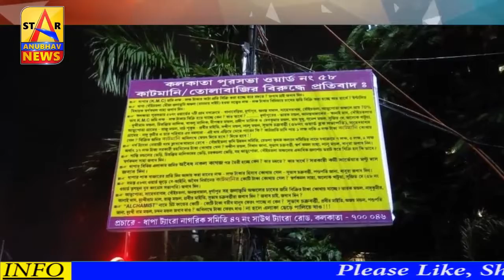তৃণমূল বিধায়ক স্বর্ণকমল সাহার বিরুদ্ধে কাটমানি হোডিং।